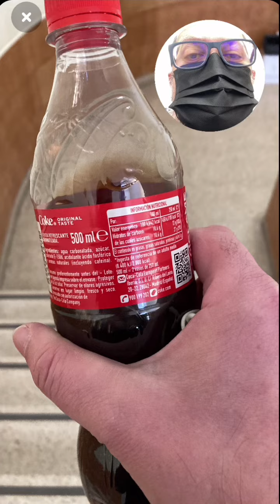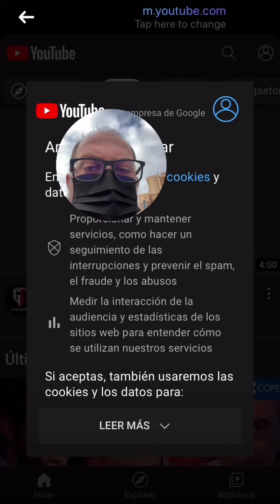Utilizando aplicación camino del IES